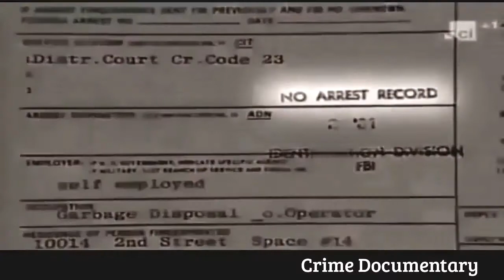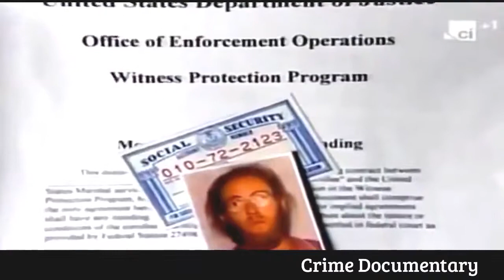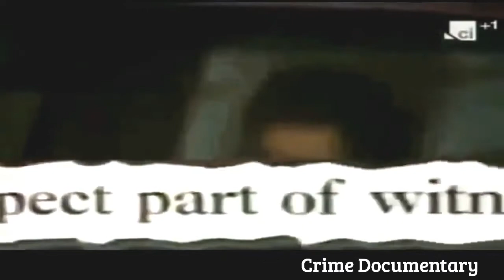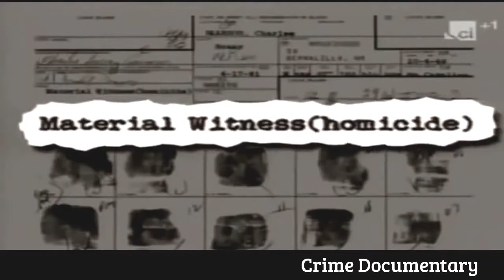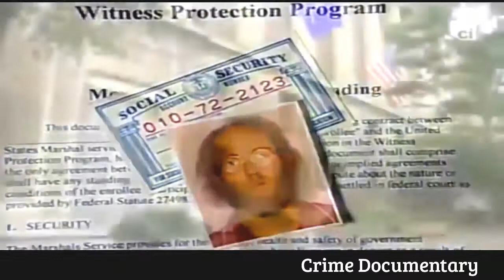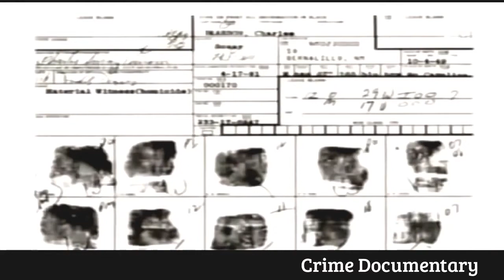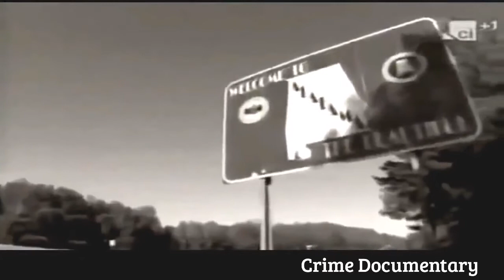Dateline 2017 Serial Killers Marion Albert Pruett Mad Dog Killer NBC Dateline Mysteries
Documentary TV is an English language documentary channel. It features free online documentaries about crime , violence , murders, cases, serial killers .

DATELINE Friday 10/9c: The Intruder (MUST WATCH) : DATELINE SATURDAY NIGHT MYSTERY PREVIEW: .

Dateline NBC 2017 Mystery Name Rank Serial Killer.